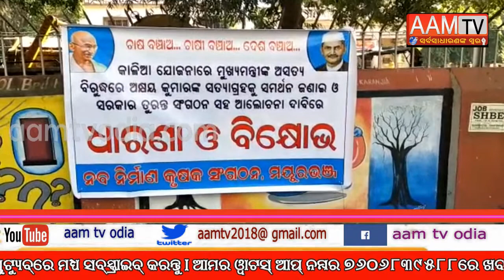ନବନିର୍ମାଣ କୃଷକ ସଙ୍ଗଠନ ଜିଲ୍ଲା ଶାଖା ପକ୍ଷରୁ ମୟୁରଭଞ୍ଜ ଜିଲ୍ଲାପାଳଙ୍କ କାର୍ଯ୍ୟାଳୟ ସମ୍ମୁଖରେ ଧାରଣ ...